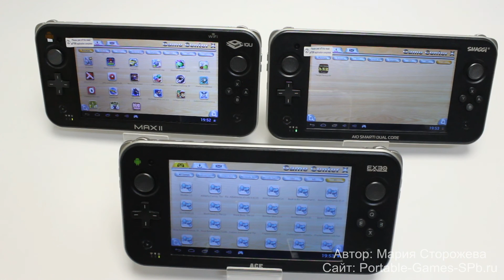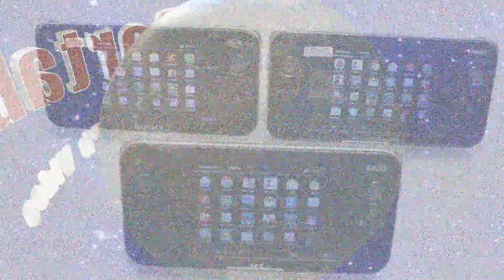Dual Core, Max 2, Ace - сравнение игровых приставок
Трое из ларца - сравнение российских близнецов JXD s7300b.